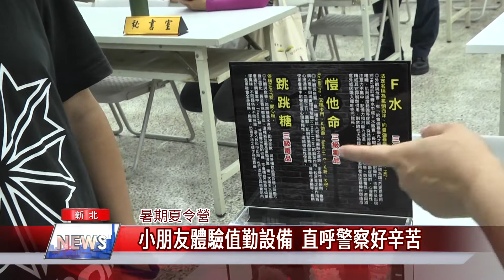1090813【中嘉】小朋友體驗值勤設備 直呼警察好辛苦